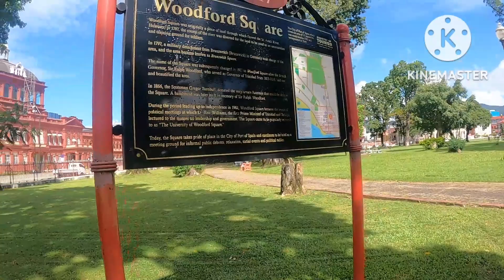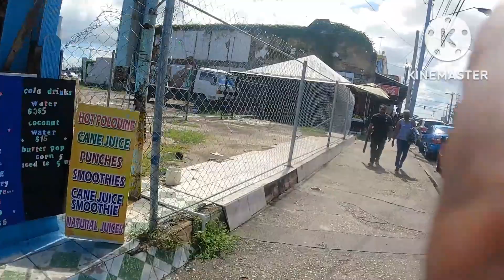HELPING HOMELESS PEOPLE IN TRINIDAD: A VERY SAD SITUATION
Took a business trip to Trinidad but i just couldnt pass these homeless people straight without helping.

concealed my camera because i was watched and questioned by bystanders trying to find out if i was giving out money.

you have to be careful in Trinidad when doing these things

All donations are to inspire and help others as well as to buy equipment to show the world beautiful nature through my eyes.

Drone with Camera and extra batteries
Extra GO Pro Hero 9 batteries